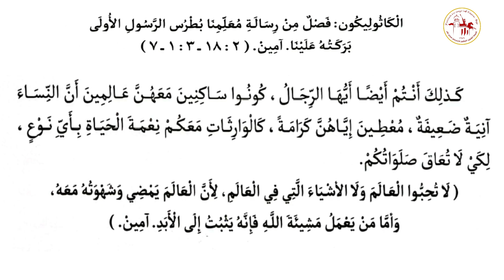الكاثوليكون | اليوم الثاني والعشرون من شهر برمهات